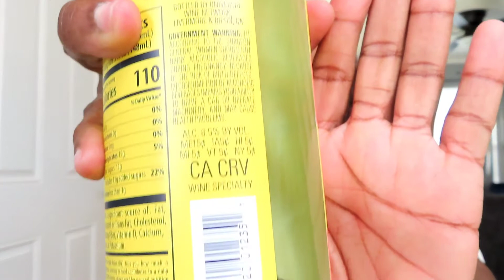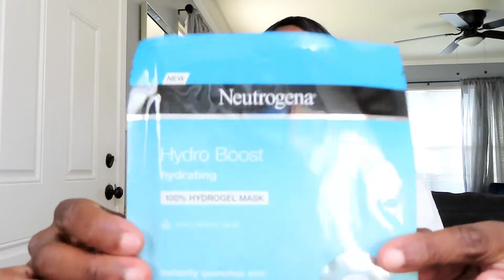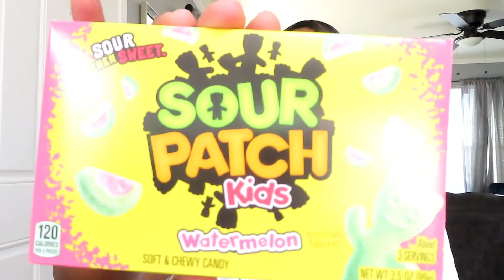Vlogtober | Taco Soup, Mini Target Haul & Friday Night Football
Vlogtober | Lunch- Taco Soup, Mini Target Haul & Friday Night Football

Link//
Taco Soup: